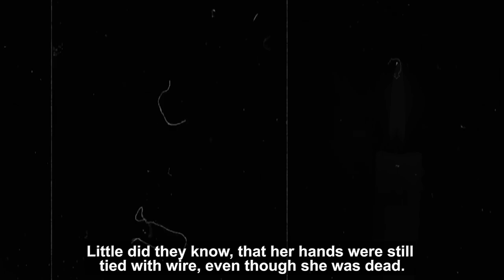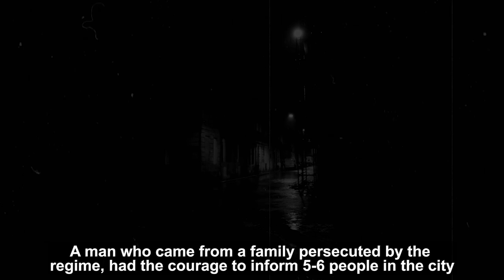I don't have to be a communist to love my country - In Memoriam Musine Kokalari 1917- 1983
We return to the "House of the Artist" to remember one of the most representative figures of anti-communism.
It is about Musine Kokalari, the founder of the "Social Democrat" party, the writer and the activist who faced the darkest sides of the system.
Admitted to the oncology hospital, in the last days of her life, she wrote:
"I understood one thing at this hospital. Not only they don’t care about me, but they like to drag me around. Even the visits these months have been nothing but empty words. According to the rules, I should have been operated here six months ago. What will happen? Here I got to know the democratic culture, the tragedy of great revolutionary upheavals. I saw a special trial. I went through 16 years in prison and 22 years internment with collisions here and there"...

We gather today with a group of friends, citizens and intellectuals not only for Musine's work, but to remember that history risks repeating itself, if it is not learned! What will happen?
Now the "House of the Artist" aims to turn the memory of the condemned figures into a tradition punished by communism.
Through a film material we will bring back her most outstanding moments, we will read passages written by her and we will familiarize ourselves with archival materials, photos and documents, which show the ordeal of a woman's suffering, who, as she herself wrote, had done no wrong.